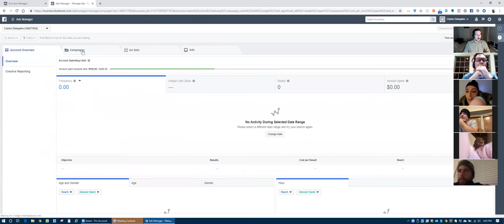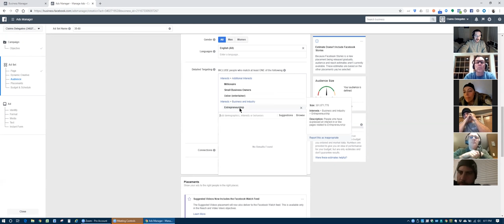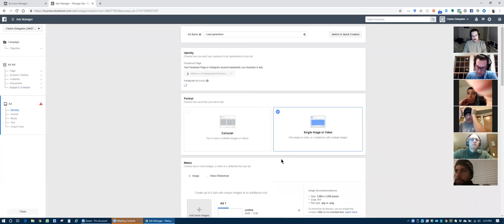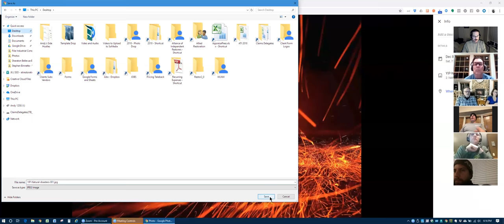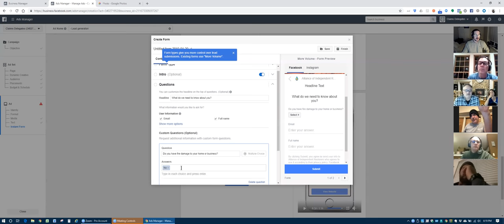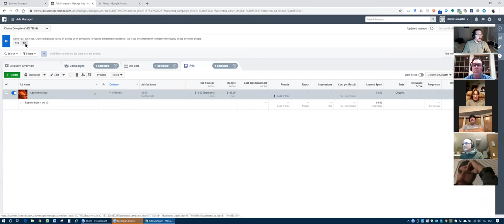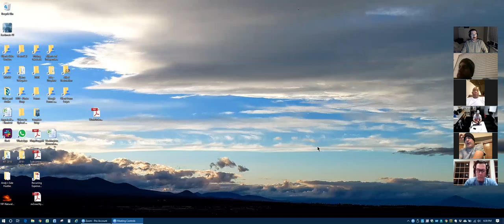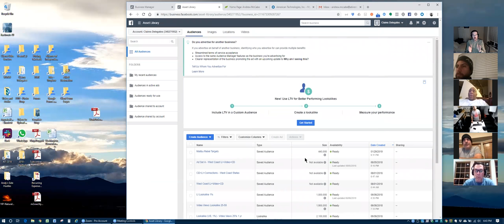RRR 1-29-19: Facebook advertising for Restoration businesses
Facebook advertising intro for small businesses
Andy makes a $100 bet on Facebook targeted ads for Malibu California fires.
facebook advertising, demographics, malibu fires, facebook pixel, instagram advertising, gary vaynerchuck

~ Andy McCabe founded an Xactimate estimating and property claims consultancy called Claims Delegates. They are currently accepting new client applications from contractors needing help with Xactimate

Claims Delegates writes Xactimate estimates for contractors across the country. They also consult on Large Loss and CAT events.

The 24HR TECH mitigation documentation system This training system and documentation package will help you train techs faster and get paid more for mitigation projects. The 24HR TECH on Amazon